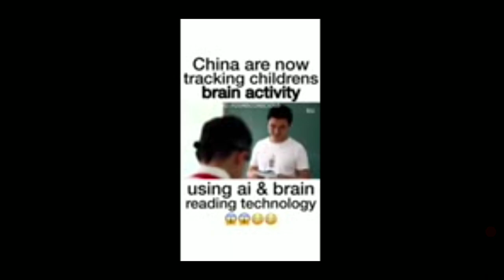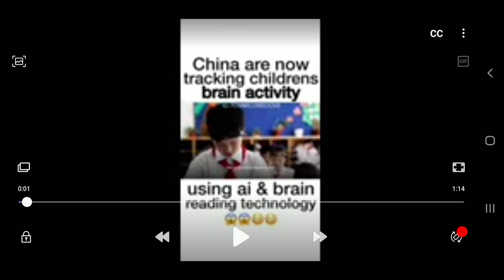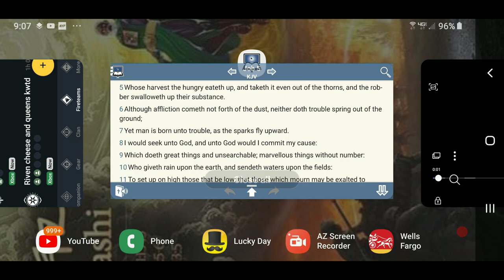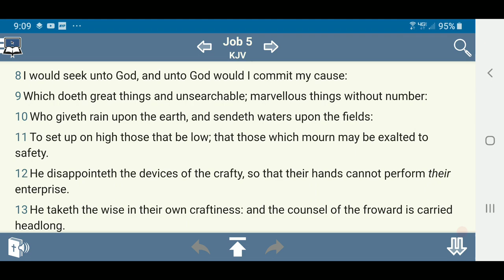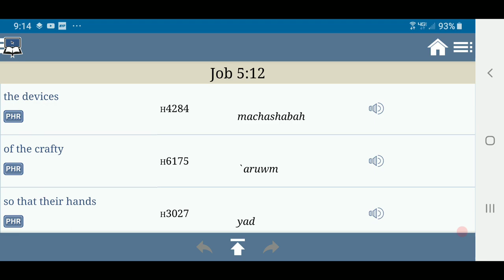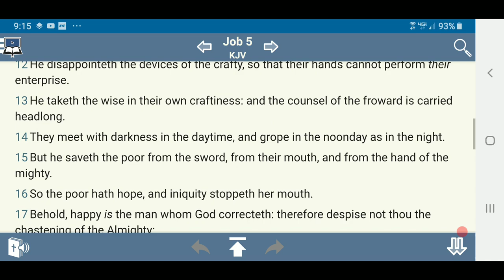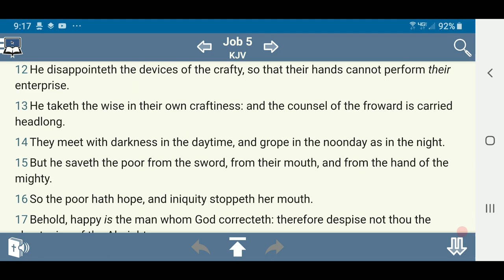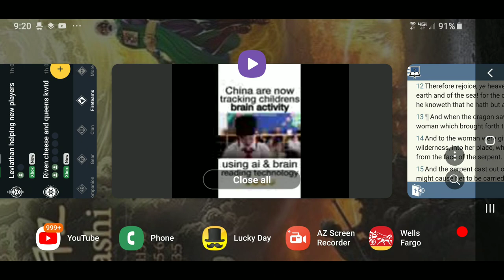China Are Now Tracking Children Brain Activity Using AI & Brain Reading Technology